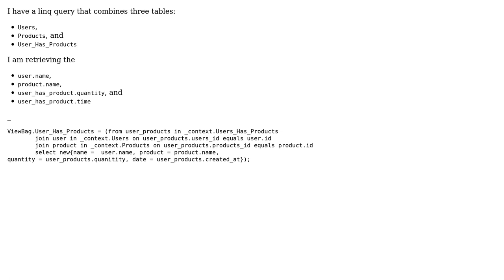Code Review: Linq query combining three tables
With thanks & praise to God, and with thanks to the many people who have made this project possible! You are responsible for your own actions.